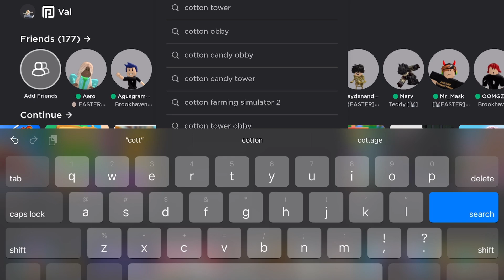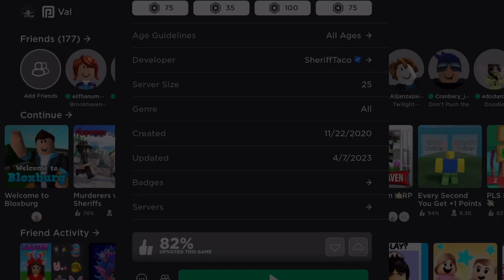PLAYING COTTON CANDY OBBY 😜😜🤪☹️🥵🗣️🗣️🗣️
Hey guyyyssssss 😘😘😘😘😍😍😍
Our first time doing a obby 🤣🤣🤣